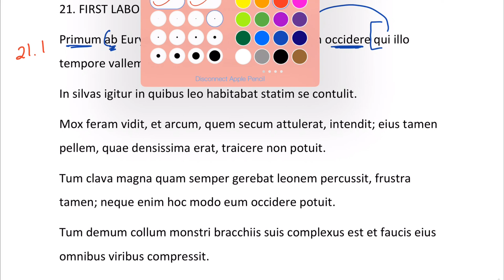FG21.01 with Sound!